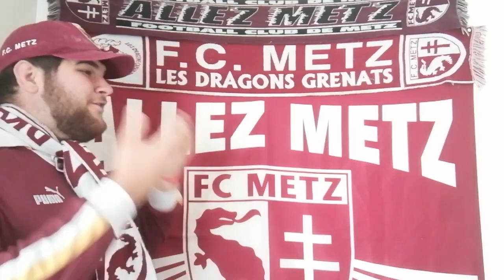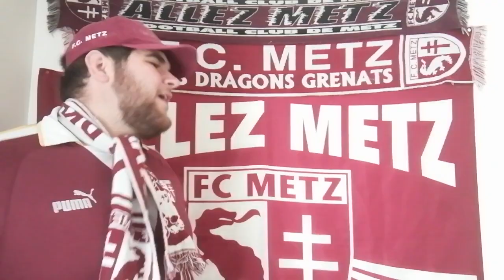C'EST REPARTI!!! Le Nagreuh - DEBRIEF J1 ET J2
C'est reparti pour la ligue 1.
Debrief rapide des 2 premiers matchs, le nul contre Lille et la défaite à Nantes.

La musique de l'outro est issue du titre "Ici c'est Metz" de Risbo Graoully.